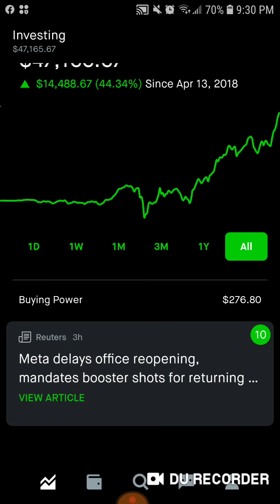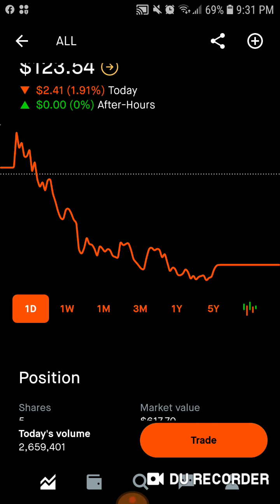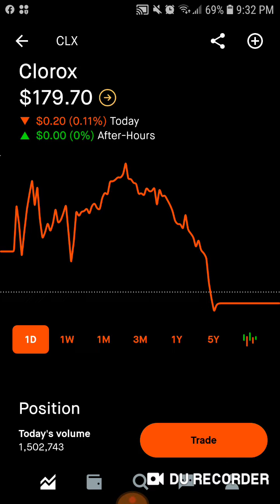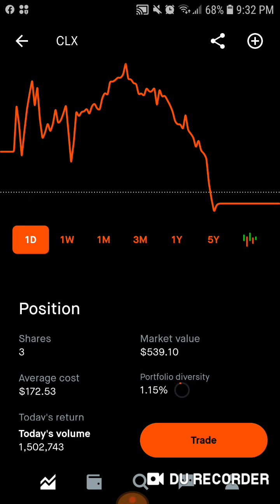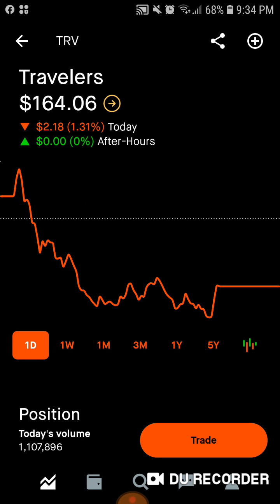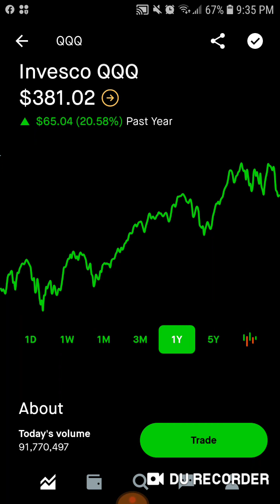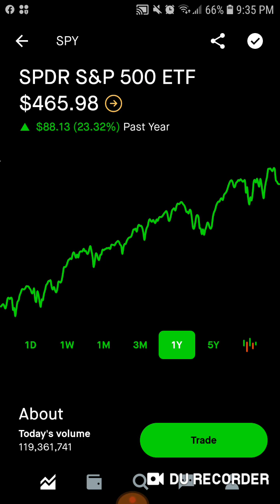$47,165.45 Robinhood Portfolio Update Episode 361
Hello fellow dividend investors happy Monday! I hope everyone had a great green day in the market today. We hit 47,000 today in the portfolio which is insane. I also received a dividend of 225$ from Altria which I used to buy a share of Clorox to boost next months income. The biggest focus of this year investment wise is to add more insurance to the portfolio but when that option is overvalued I still have some solid consumer staples to add too. I want my income to be a bit more balanced before the end of the year. I'll be looking to add much more Allstate, Chubb, Aflac and Travelers to the portfolio. Let me know how the new year is treating you thus far! I'm gonna keep it really simple, buy the deals I have in the portfolio and just keep on compounding. Eventually this strategy will really pay off! I"m excited to hear the plans you guys have for building wealth this year. Let me know down in the comments what your favorite investments of 2022 will be!